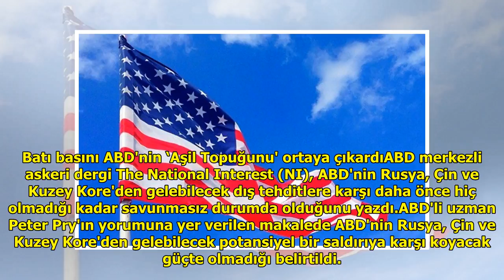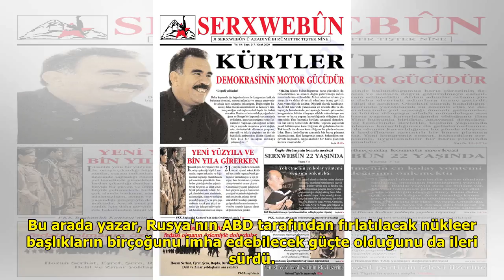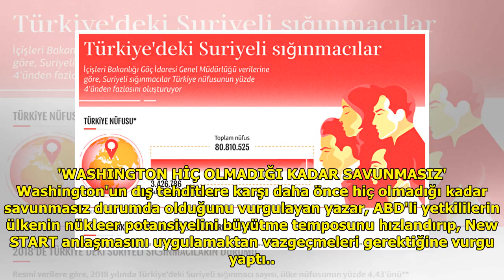Batı basını ABD'nin ‘Aşil Topuğunu' ortaya çıkardı